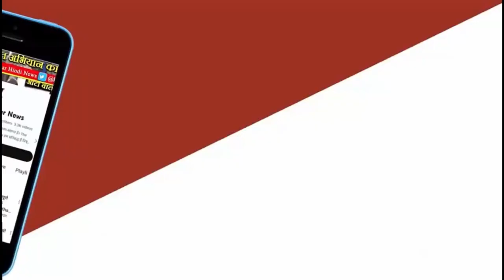Jammu Kashmir News: राजौरी मुठभेर में एक ऑफिसर और दो सैनिकों की मौत, दो और घायल*